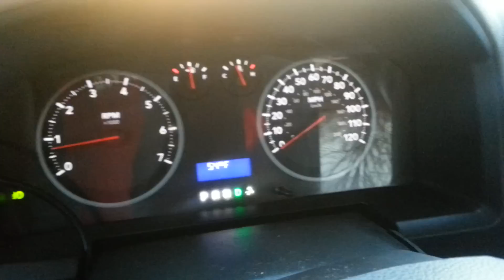dodge ram custom tune testing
doing some testing after my first custom tune by white lightning tuning